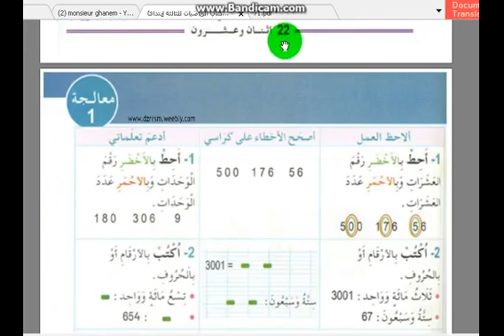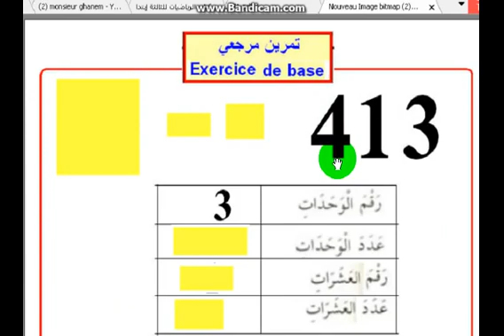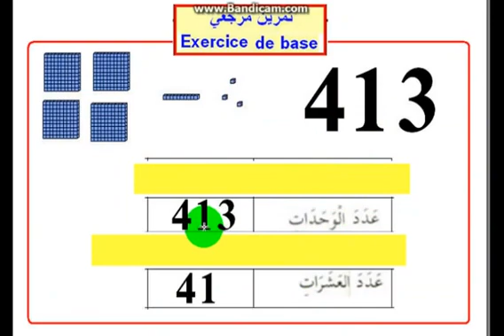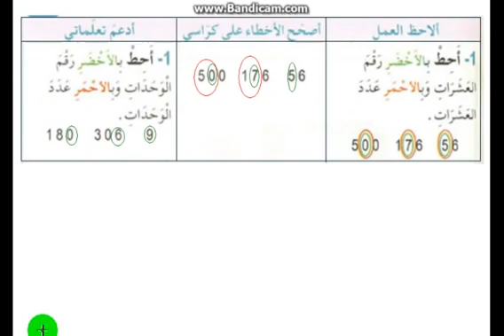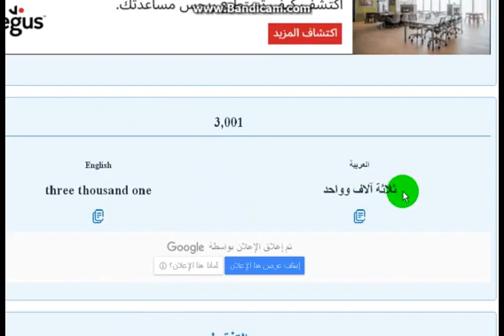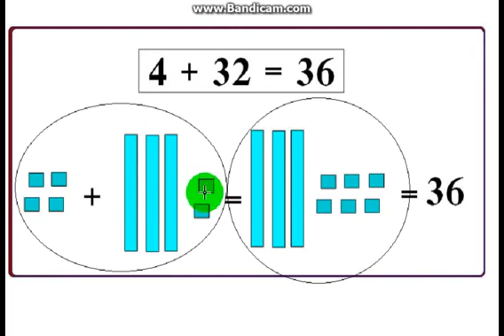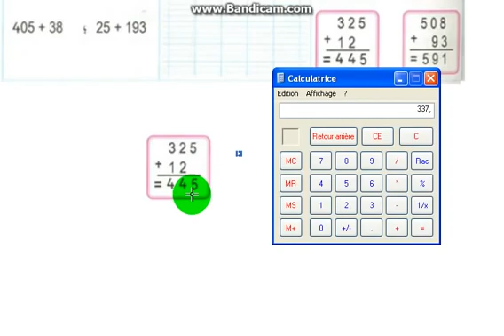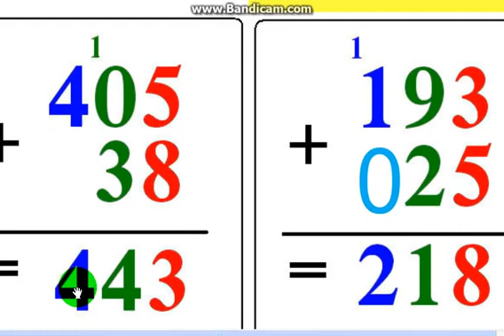شرح دروس الثالثة إبتدائي في الرياضيات الصفحة 23